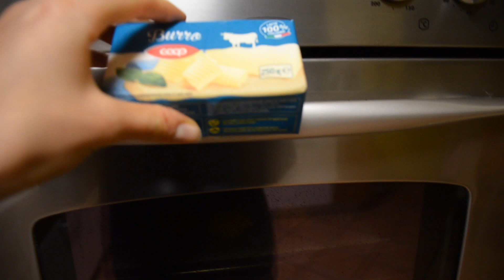WHAT I EAT IN A DAY | provando con il pandoro, chiacchiere e tanto altro | Vlog #25 | FC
Ciao a tutti! In questo video vi porto con me, come al solito, in una mia giornata mostrandovi cosa ho mangiato e dove provo a fare il pandoro!